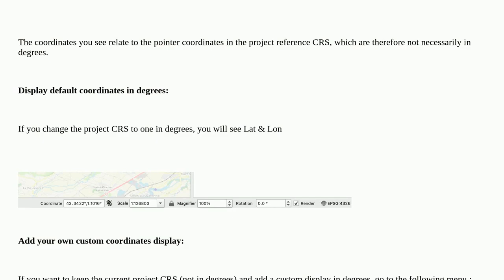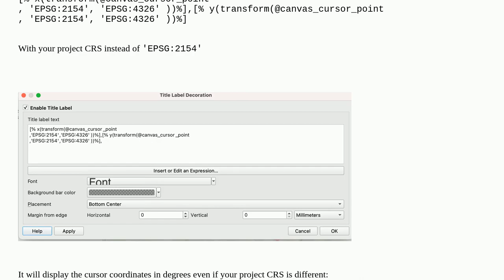Show Running Lat/Long Coordinates in Status Bar on Bottom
A special thanks goes out to the community

  qgis coordinates